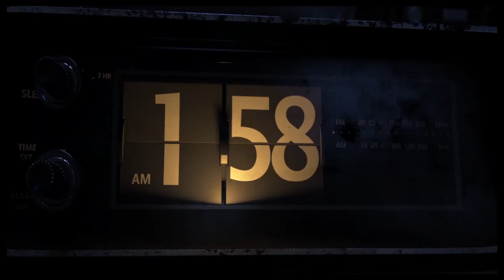Turbo ( 2013 ) == No Dream is too Big ==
2013 Animated Movie Turbo Starring Ryan Reynolds, Snoop Dogg and Samuel L Jackson